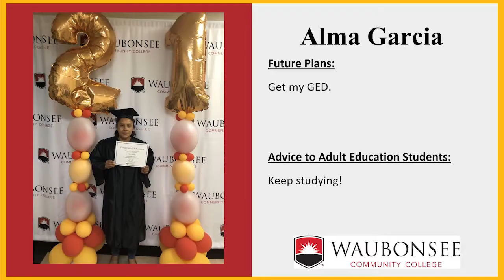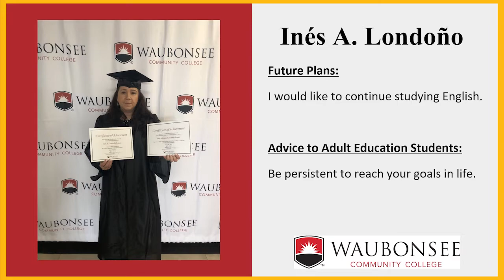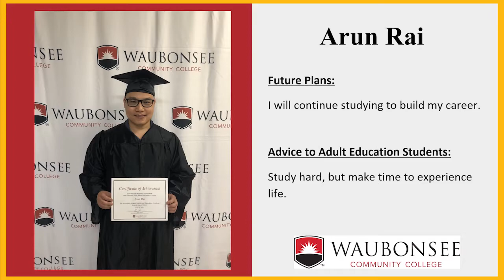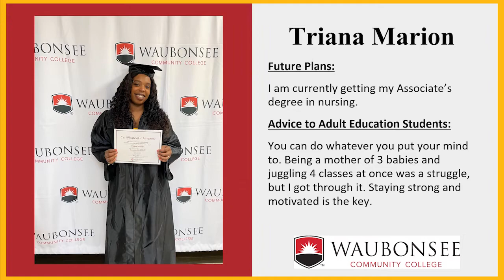2021 Adult Education Graduation